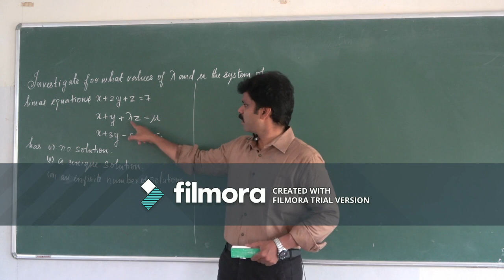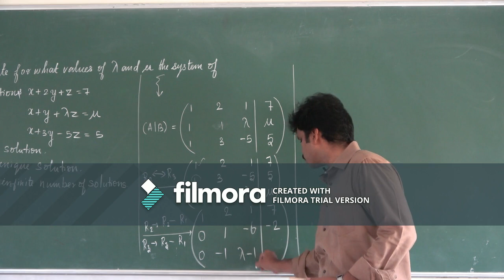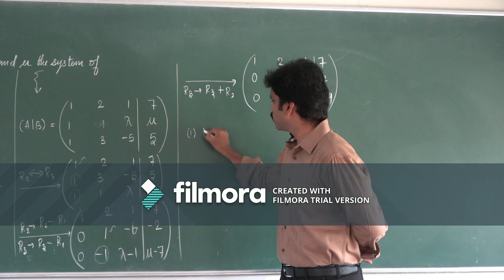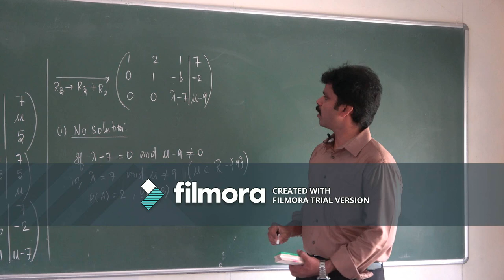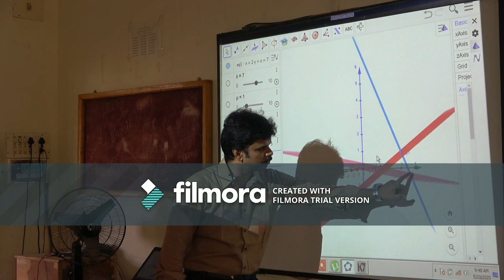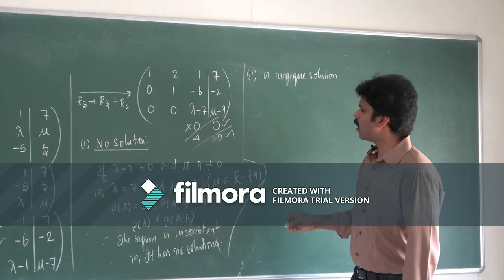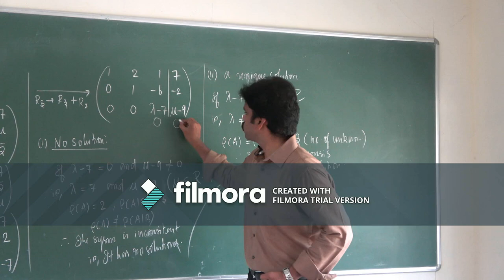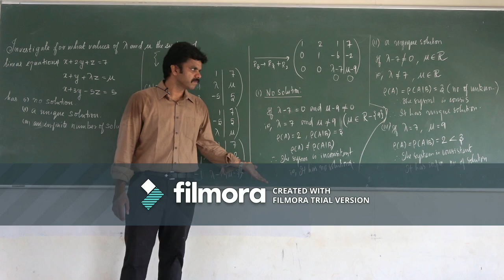The Application of Matrices And Determinants ,12th Standard, Video 78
The Application of Matrices And Determinants 12th Standard#, Video 78#Saravananseran,